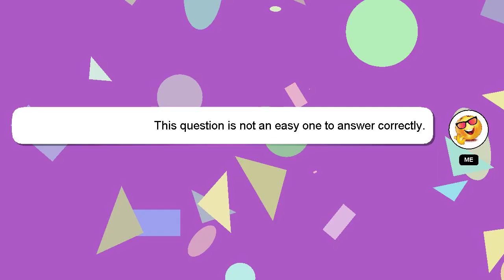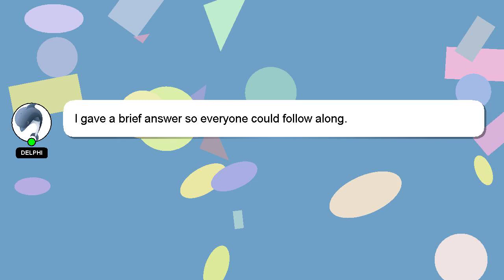How to reduce humidity in greenhouse?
An introduction to myself in a few words, Welcome, I'm Delphi. Let me aid you in resolving any queries you may have. - How to reduce humidity in greenhouse?

Your answer will be appreciated and acknowledged with a 'heart' from me.

*2 What we are experimenting :*